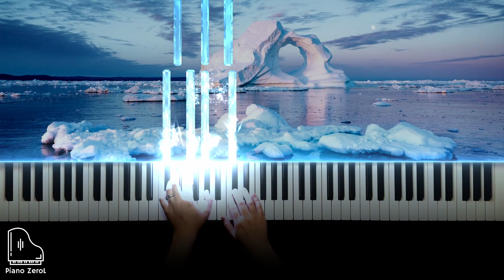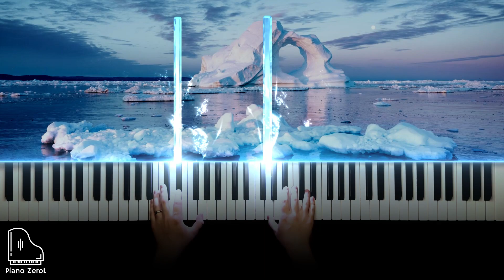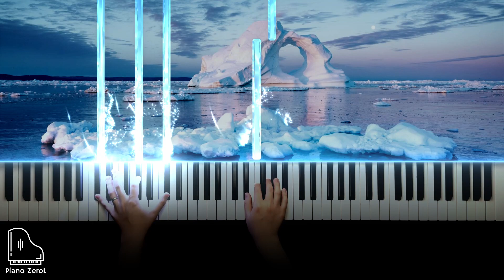Ludovico Einaudi - Nuvole Bianche (Piano Cover) - Tutorial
Equipment
🎹Piano: Donner DDP-80 Code: (ZeroL)
📱 Camera: I Phone 14 Pro
📄MIDI Visualizer: SeeMusic
🎼VST: CinePiano
🎵Audio Editing Software:  Reaper
🎬Video Editing Software: DaVinci Resolve

Hi , This is Piano ZeroL, I make piano covers of classical, pop songs and anime theme songs with a reactive visualizer. New videos every two weeks!

This song incluses so much emotions. Have you look out your window and just stare the beautiful sky for a hour or two? Thats how I feel right now. Hope you enjoy my performance of Nuvole Bianche by Ludovico Einaudi. Happy Monday!